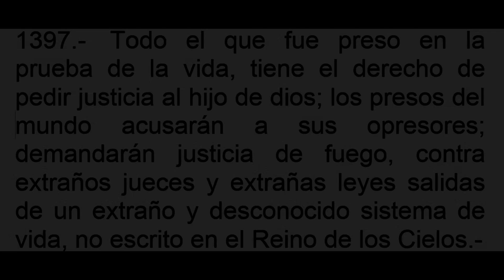LEYES CONTRA JUECES CORRUPTOS - LOPEZ OBRADOR - CONSTITUCIÓN MORAL 2019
NO QUE NO?